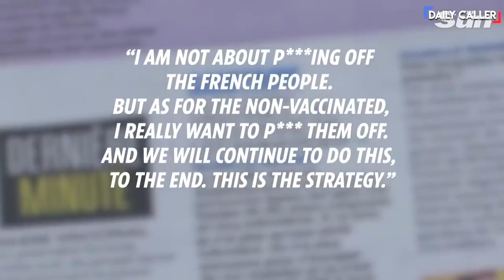'Condemn Them, Shame Them, Blame Them': CNN Guest Wants The Unvaccinated Penalized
The NYU Director of Medical Ethics took to CNN to suggest ways to force the unvaccinated into getting the vaccine. Meanwhile, several world leaders have expressed their frustration with the unvaccinated.